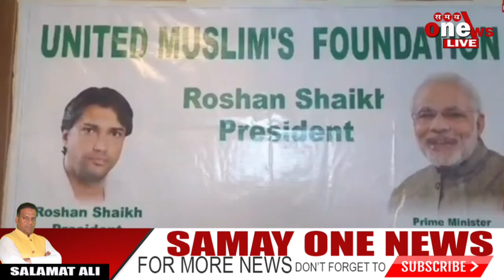यूनाइटेड मुस्लिम्स फाउंडेशन ने प्रधानमंत्री मोदी का किया खुलकर समर्थन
यूनाइटेड मुस्लिम्स फाउंडेशन के अध्यक्ष रोशन शेख ने प्रेस कॉन्फ्रेंस के माध्यम से प्रधानमंत्री नरेंद्र मोदी को समर्थन देते हुये कहा कि इस बार 400 से अधिक सीटों से भारतीय जनता पार्टी के उम्मीदवारों को जिताये ताकी प्रधानमंत्री मोदी जी देश के लिये और मजबूती से कार्य करें।

मुस्लिम समाज के लोग मोदी जी को काफी पसंद करते है। मुस्लिम समाज की महिलाएं
प्रधानमंत्री मोदी जी को तीसरी बार भारी बहुमत से जिताकर प्रधानमंत्री बनाने जा रही है।